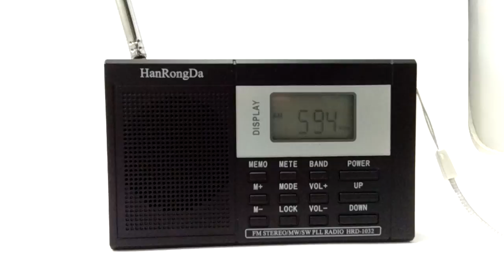Full band digital fm am radio